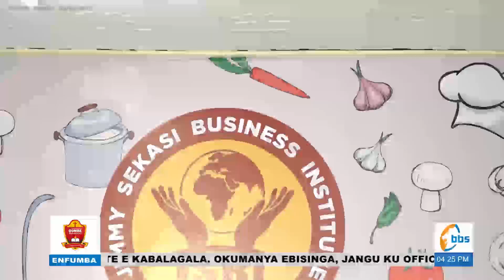Yiga okufumba Red Velvet Cake ne Jimmy Sekasi Business Institute